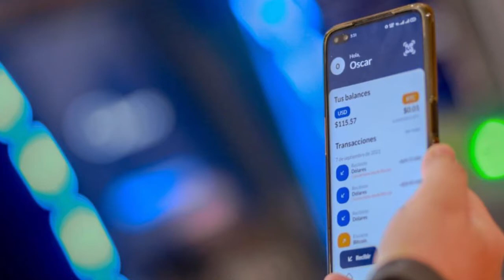Si Ud. tiene pruebas en contra de alguien? sea quien sea, venga de donde venga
Singapur
Si Ud. tiene pruebas en contra de alguien? sea quien sea, venga de donde venga, llévalas a la @FGR_SV